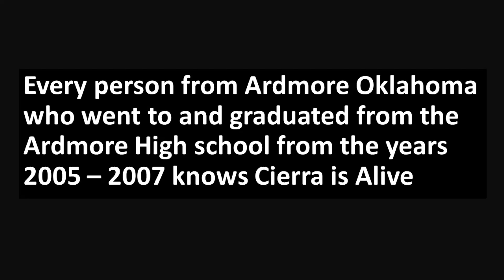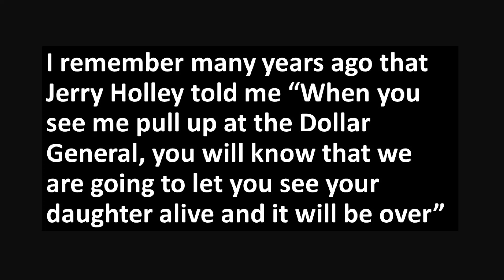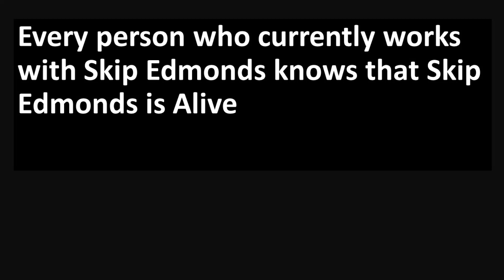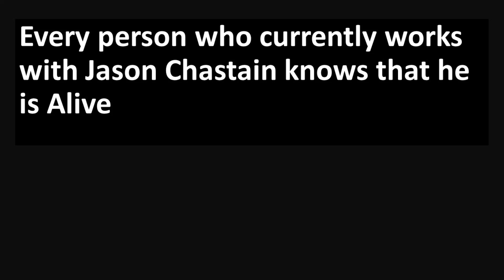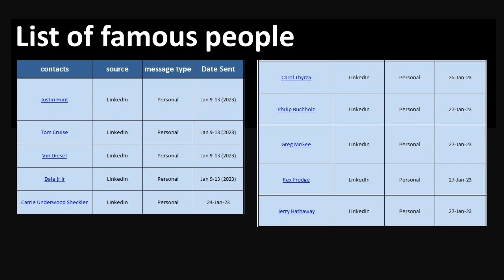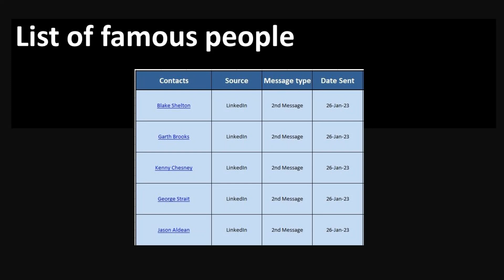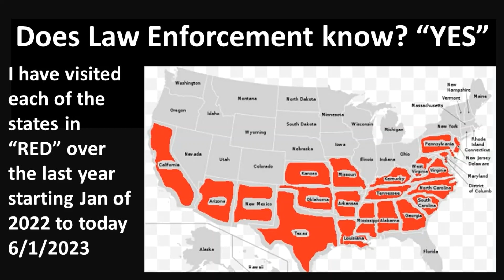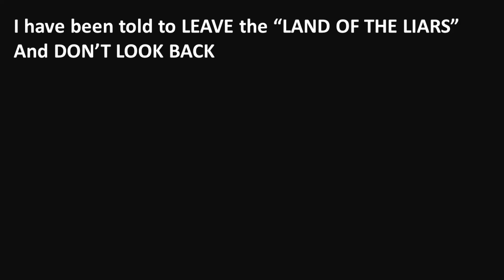469 Every Man, Woman and Child who knows the TRUTH will be in HELL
I CANNOT TURN A MAN INTO A PILE OF "RED DUST"

When you open your eyes and find out that your husband has been turned into a pile of "Red Dust"

Do not blame me for what you MADE THE LORD GOD DO TO YOU AND YOUR FAMILIES because you WILL NOT TELL THE TRUTH TO THE WORLD TO WHAT YOU DID and ARREST THE REAL CRIMINALS

Matthew 24:37 - 24:43
37 But as the days of Noe were, so shall also the coming of the Son of man be.
38 For as in the days that were before the flood they were eating and drinking, marrying and giving in marriage, until the day that Noe entered into the ark,
39 And knew not until the flood came, and took them all away; so shall also the coming of the Son of man be.
40 Then shall two be in the field; the one shall be taken, and the other left.
41 Two women shall be grinding at the mill; the one shall be taken, and the other left.
42 Watch therefore: for ye know not what hour your Lord doth come.
43 But know this, that if the goodman of the house had known in what watch the thief would come, he would have watched, and would not have suffered his house to be broken up.

THE LORD GOD PERFORMS MIRACLES WITH